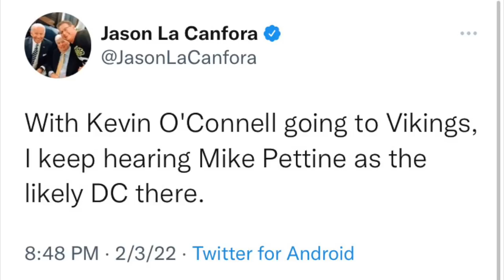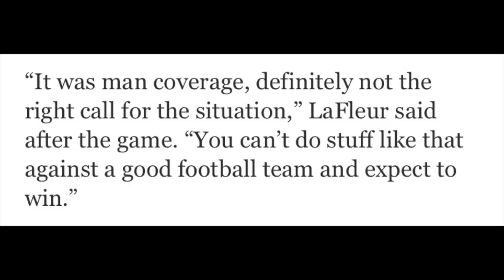Mike Pettine Possibly Vikings DC?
Reacting to the rumors of Mike Pettine possibly being the new Minnesota Vikings Defensive Coordinator for Head Coach Kevin O'Connell.